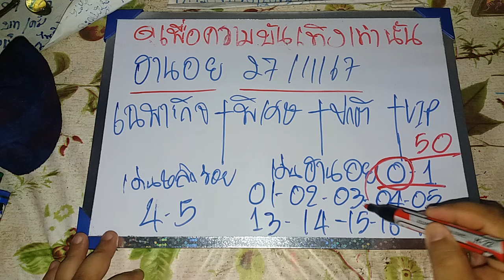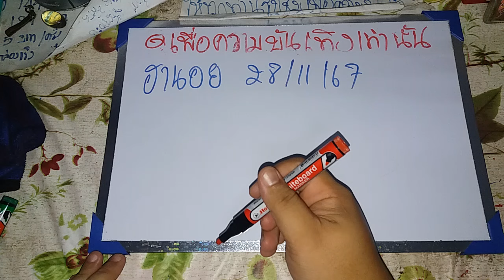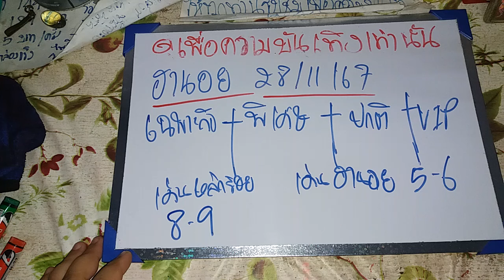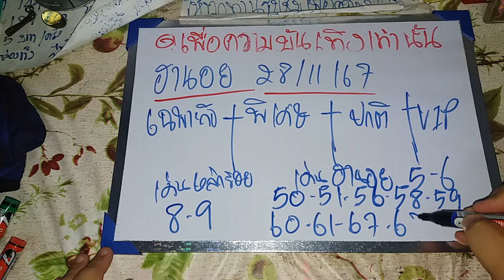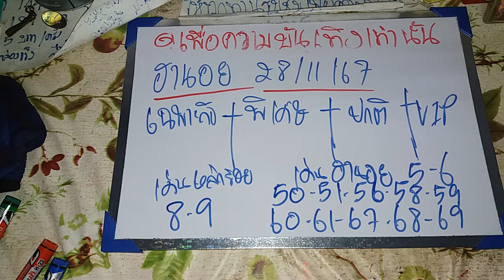ฮานอยวันนี้ 28/11/67 แนวทางฮานอยวันนี้ สูตรฮานอยวันนี้ ฮานอยปกติ ฮานอยพิเศษ ฮานอยVIP ดูเพือบันเทิง